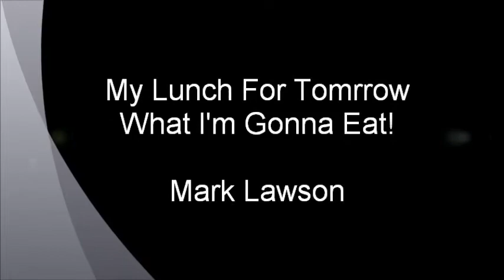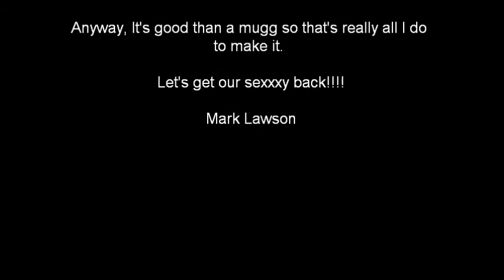Fat To Sexy - My Lunch Tomorrow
This is what i'm going to bring for lunch tomorrow, I'll probably end up making 2 bags of those rice things but only use like 1 and a 1/2.